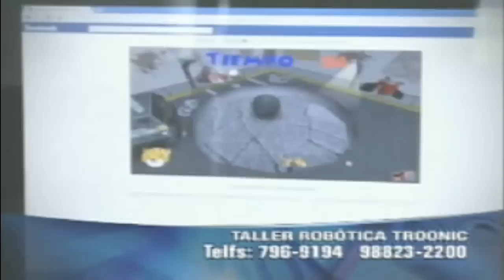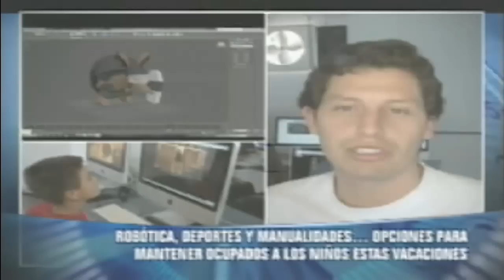Diseño de Videojuegos - Entrevista Frecuencia Latina (MGP Nuevas Artes)